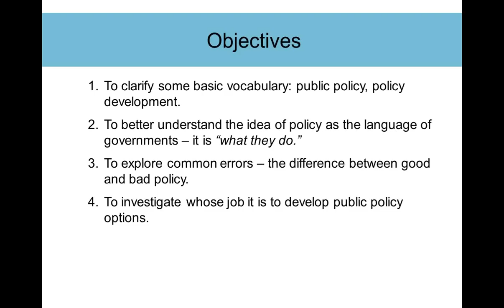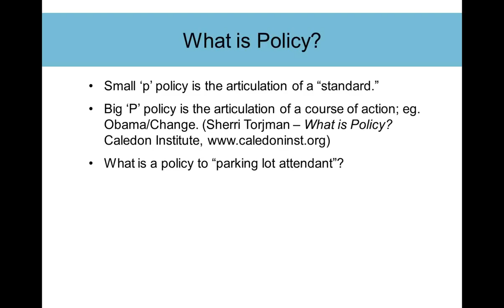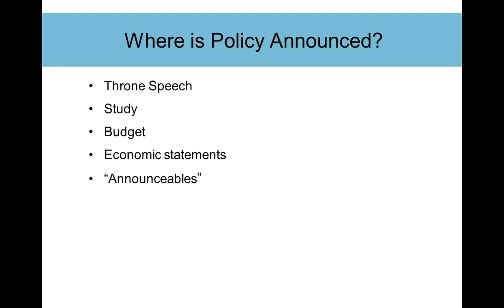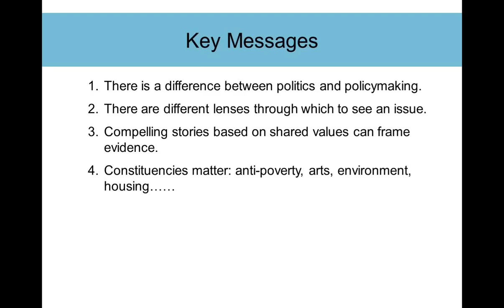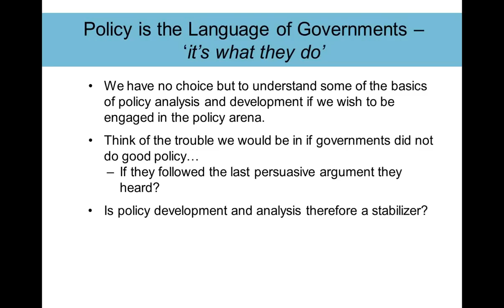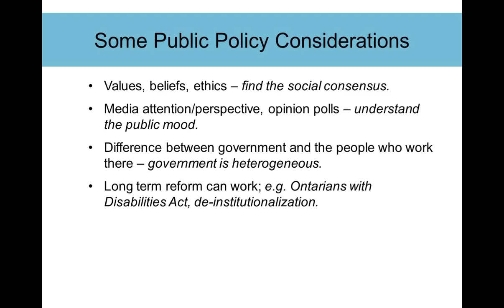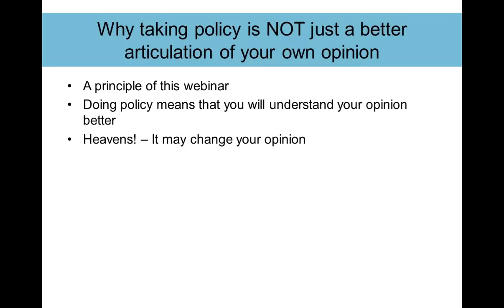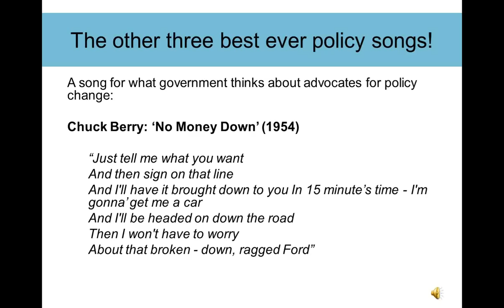Webinar: What is Public Policy?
Sometimes it's hard to keep track of terms that are thrown around, especially when it comes to public policy - and things get lost in translation. So, what exactly is public policy?

The first in Essential Skills Ontario's series of six webinars on policy with John Stapleton from Open Policy Ontario., John gives participants an introduction and to lay the groundwork for his next five webinars.

In this free, one hour webinar, participants:
• Learned some basic vocabulary regarding public policy
• Better understood the idea of policy as the language of governments
• Explored common errors with 'good' and 'bad' policy
• Investigated whose job it is to develop public policy opinions

*Please note that the opinions expressed in this webinar are those of the presenter and do not necessarily reflect the opinions of Essential Skills Ontario.